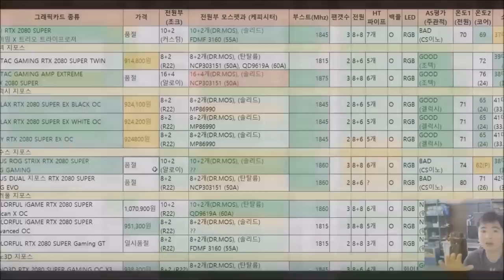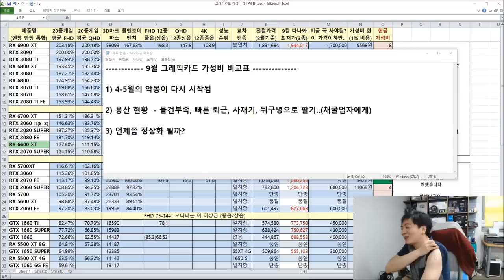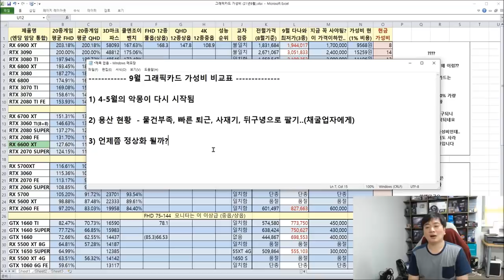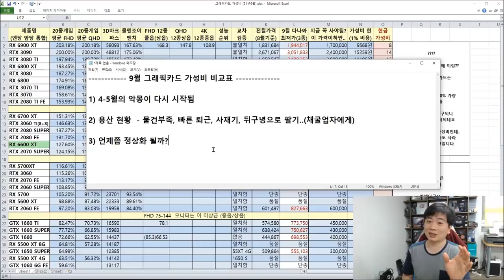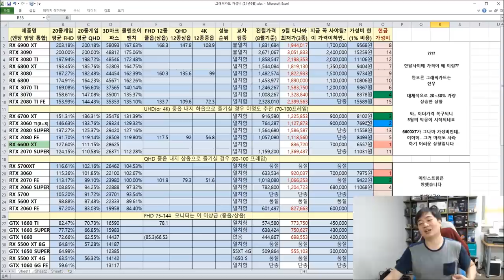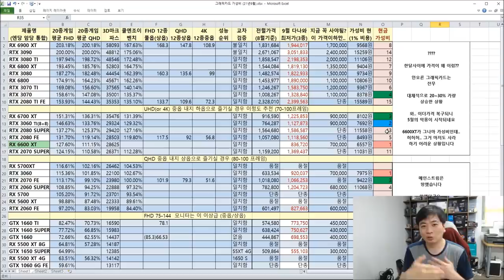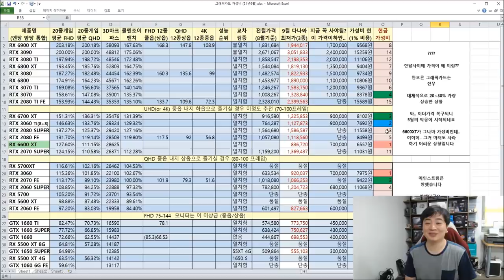가성비 없는 그래픽카드 가성비 비교표 9월 버전 + 용산 현황썰 (신성조)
-ㅅ-) 윈터이즈 커밍 (4-5월 커밍..?)
ㅋㅋㅋㅋㅋㅋㅋㅋㅋㅋㅋㅋ 여러분 겨울이 다가오고있습니다
그래픽카드 사기에 정말 안좋은 시기 + 한동안 계속 그럴겁니다
꼭 어쩔수 없이 사야된다면 완본체를 노리세요